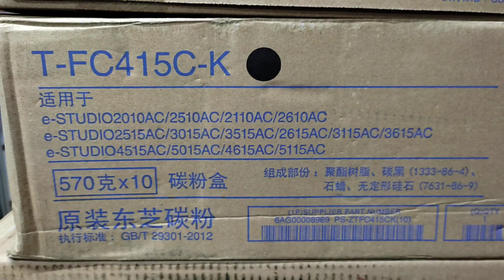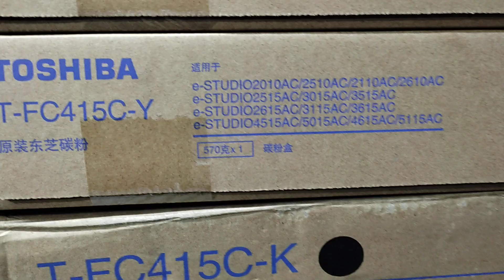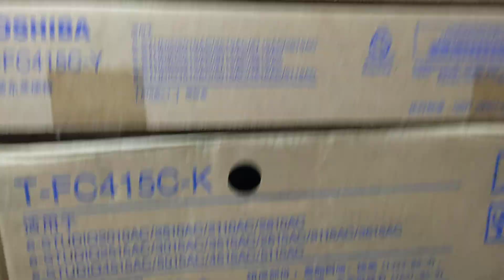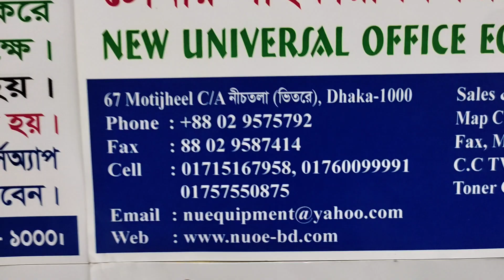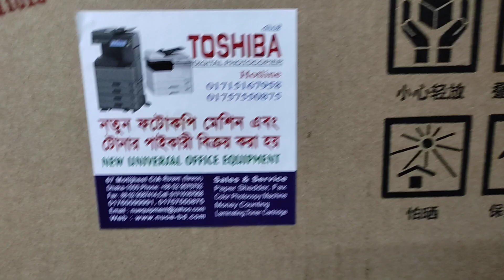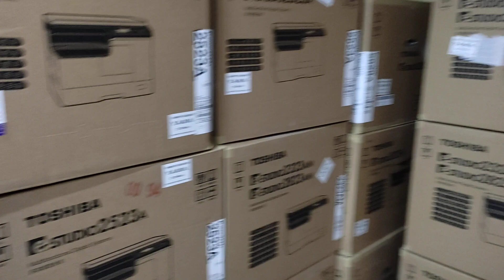The latest price of Toshiba T-FC415C-K(Black) Original toner in BD New universal office 01757550875